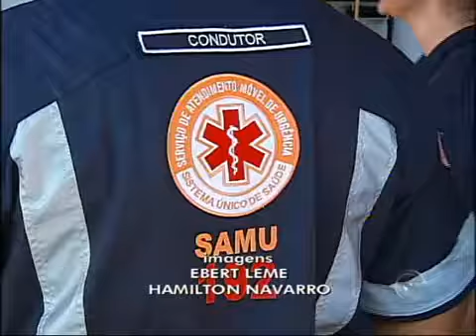G1 Samu Regional vai atender doze cidades da região de Sorocaba, SP notícias em Sorocaba e Jundiaí